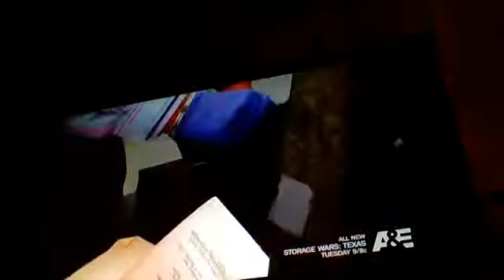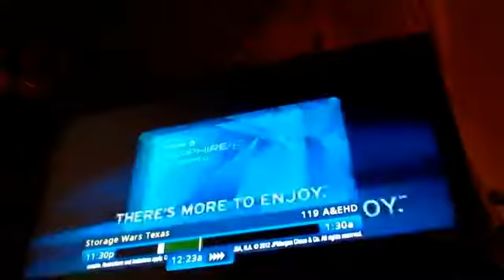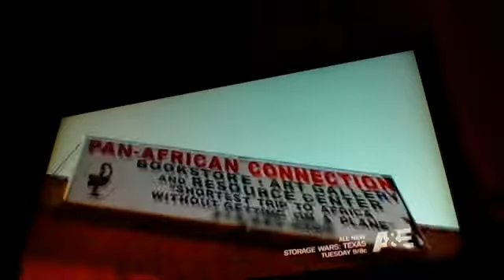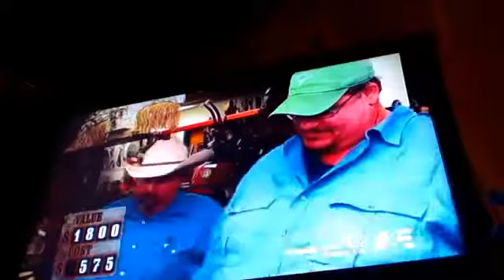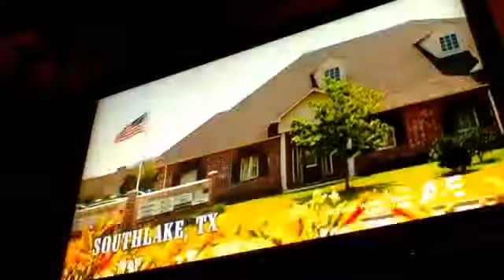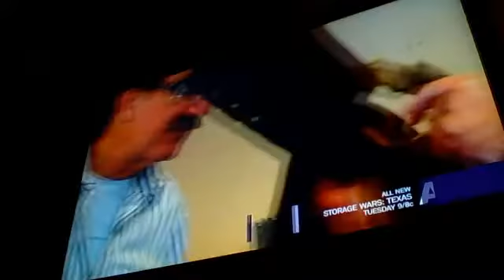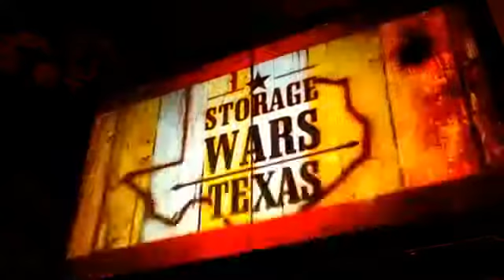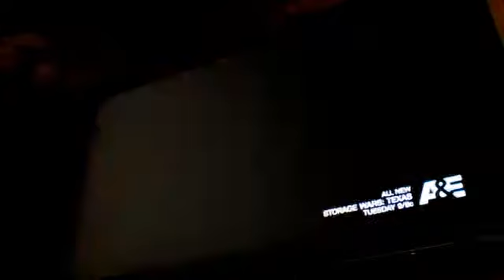storage wars texas eposode 4 part 2